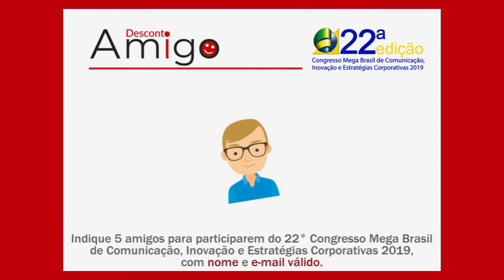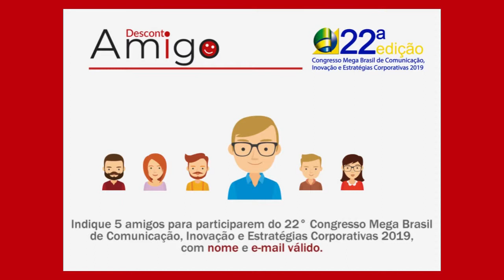Consumo em Pauta Vanessa Zambetti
Incluir a população com mais de 50 anos é a proposta da plataforma Inonni, um shopping virtual com ofertas de produtos e serviços dos mais diferentes segmentos para quem já chegou à maturidade. Lançada há poucos meses, a plataforma está em fase piloto, somente na Grande São Paulo, mas em breve estará aberta para todo o País.

Quem vai explicar como esta plataforma atua e o que vende é Vanessa Zambetti, sócia-fundadora. Ela é a entrevistada da jornalista Angela Crespo no programa Consumo em Pauta.